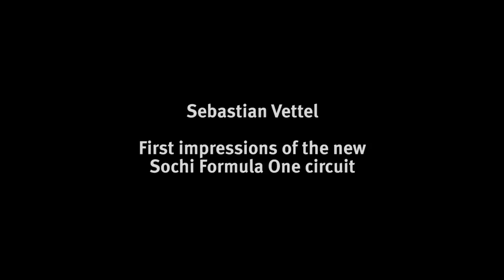Sebastian Vettel impressed with Sochi F1 circuit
Red Bull Racing's defending F1 champion Sebastian Vettel gives a positive first impression of the Sochi F1 circuit, venue for the inaugural Russian Grand Prix in October